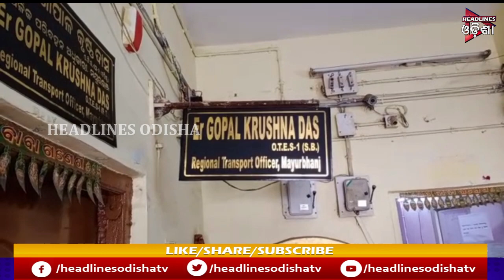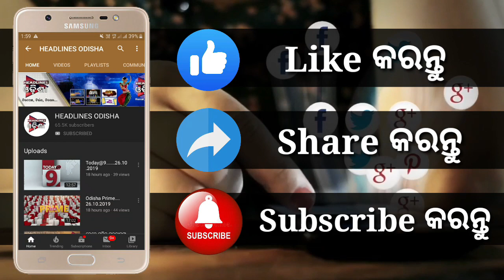ସରକାରଙ୍କ ନିୟମକୁ ବେଖାତିର୍ ...